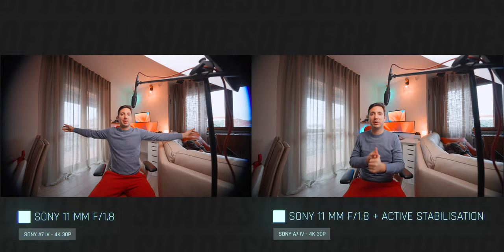BEST Vlogging Lens for SONY ZV-E1? 11mm f/1.8 Full Frame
In this episode we take a look at the Sony 11mm f/1.8 on a Full Frame camera. This is the perfect lens for travel & vlogging because it's lightweight, really wide and fast with f/1.8 ... And it works on Full Frame camera TOO like Sony ZV-E1, A7IV, FX3, A7SIII!

✓ Sony 11 mm f/1.8
✓ Sony A7IV
✓ Sony FX3
✓ Sony A7SIII
✓ Sony 16-35 mm f/4 G
✓ Sony 16-35 mm f/2.8 GM

✓ Amazon US 🇺🇸

►► Timesteps
00:00 - Test Footage
01:52 - Intro
02:26 - Secret Full Frame Mode
03:19 - Crazy Lens Hack - Don’t Try This At Home
04:02 - Autofocus Test
04:33 - Bokeh Test
05:07 - Low Light f/1.8 test
06:03 - Outro

►► Studio Gear
⬡ Camera Sony A7IV
⬡ Best Lens Sony 35mm f/1.8
⬡ SD Card Kingston V90 128 Gb
⬡ Phone: iPhone 12 Red 128 Gb
⬡ TV: Samsung 8k 65 Q950R
Samsung The Frame 55 "
⬡ Tablet: iPad Pro 12.9" 2018
⬡ Main Mac: M1 Max Mac Studio
⬡ Ext. Display: Benq PD2725U
Samsung 49 CRG9 120 Hz
⬡ Microphone: Sennheiser MKE 600 Shotgun Microphone
Deity V-LAV mic

►► My Favourite Tech Gear of 2023
⬡ DJI Mavic 3
⬡ M2 Mac mini
⬡ M2 Pro Mac mini
⬡ M1 Max Mac Studio
⬡ Apple Studio Display
⬡ 2023 M2 Max Apple MacBook Pro 14"
⬡ 2023 M1 Max Apple MacBook Pro 16"
⬡ 2023 M2 Pro Apple MacBook Pro 14"
⬡ 2023 M1 Pro Apple MacBook Pro 16"
⬡ iPhone 14 Pro
⬡ 2022 M2 iPad Pro 12.9"
⬡ Sony A7 IV

►►Credits
All Music by Artlist